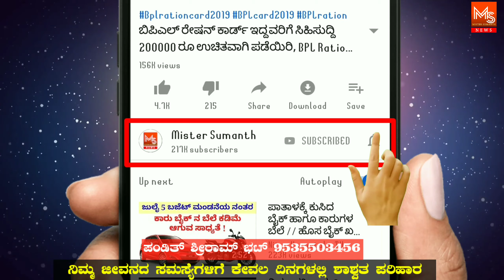ಈ ವಸ್ತುಗಳು ನಿಮ್ಮ ಮನೆಯಲ್ಲಿ ಇರದಿದ್ದರೆ, ನಿಮ್ಮ ಮನೆಯಲ್ಲಿ ಲಕ್ಷ್ಮಿ ಹೆಚ್ಚು ದಿನ ಇರುವುದಿಲ್ಲ !